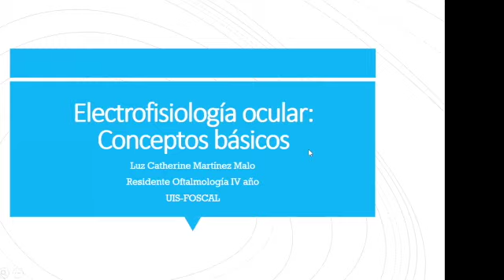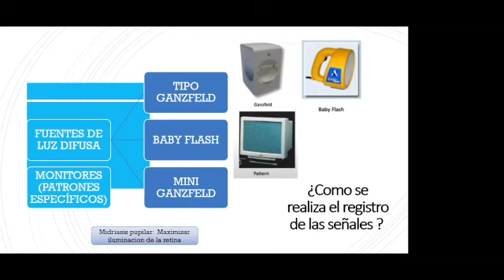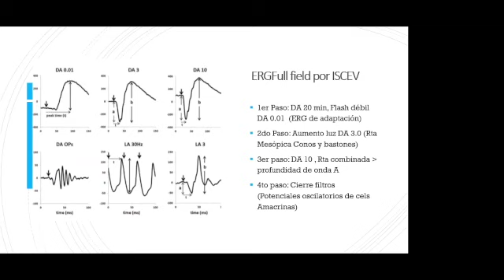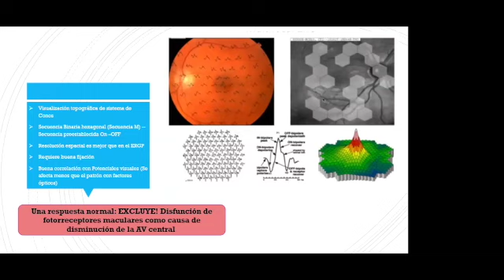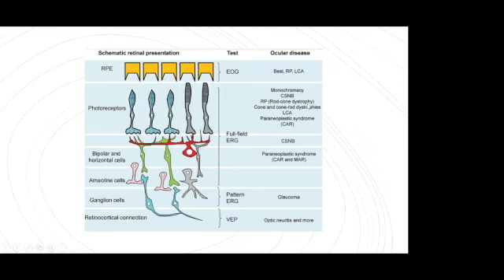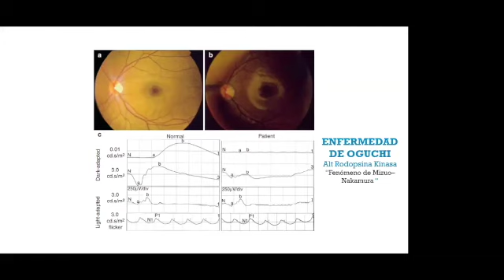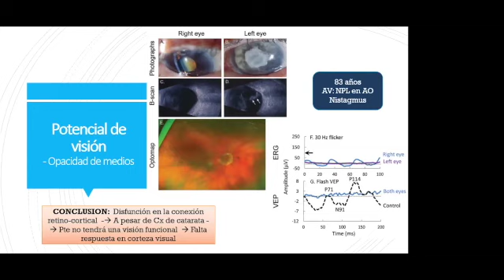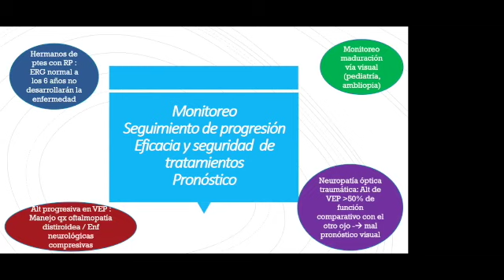Electrofisiologia ocular - revision